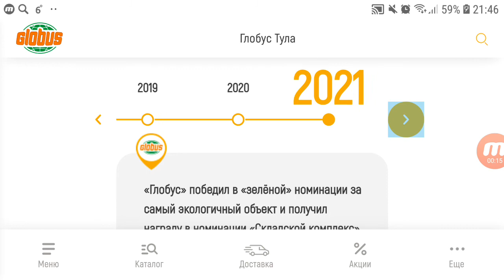3 октября 2021 г.